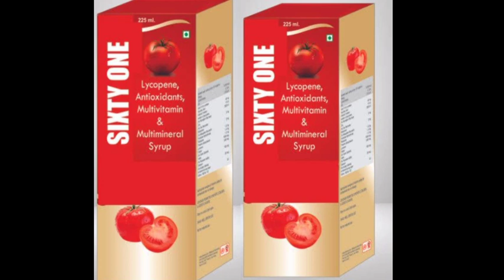Sixty one Syrup